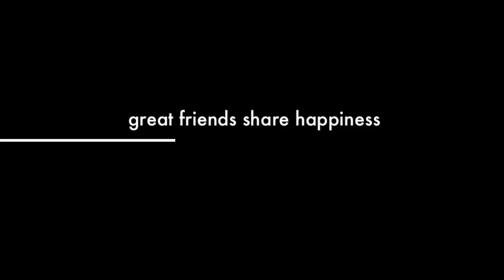turning 18 teaser HD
leanne's 18th bday